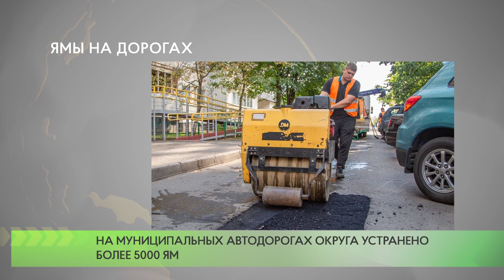Ямы на дорогах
Ремонты дорог по целевой областной программе должны завершиться к сентябрю. На сегодняшний день выполнено уже 88% общего объёма работ. Глава округа Андрей Иванов напомнил жителям муниципалитета о том, что на портале «Добродел» продолжается интернет-голосование по вопросу ремонта подмосковных дорог в 2021 году. Принять участие в нём можно до 31 августа.